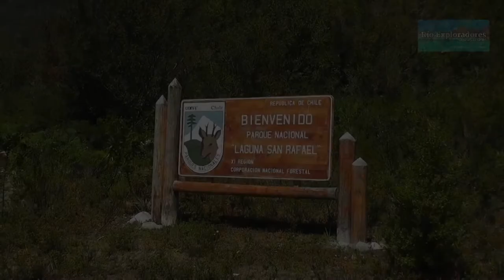Laguna San Rafael - Senderos.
Caminata desde el Campamento Base de Turismo Río Exploradores al mirador del glaciar.